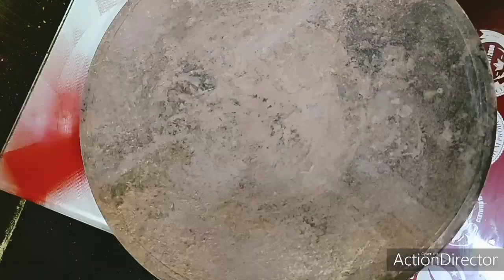Naan recipe,3 रुपए में बनाए 1 नान बिना तंदूर के अब तलक के सबसे सस्ते नान ( 2021//Lucknow Ki Rasoi//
Naan recipe,3 रुपए में बनाए 1 नान बिना तंदूर के अब तलक के सबसे सस्ते नान (R) 2021